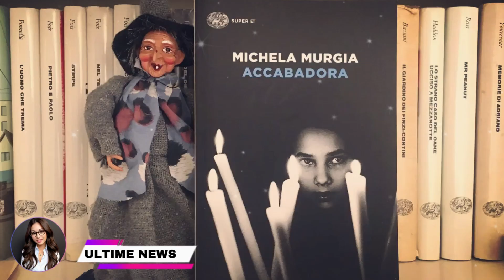Ci ha lasciato MICHELA MURGIA: Addio alla Coraggiosa Scrittrice e Attivista dei Deboli.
"Un Addio a Michela Murgia: Voce Audace per i Più Indifesi":

"Rendiamo omaggio a Michela Murgia, un'anima audace che ha dedicato la sua vita a difendere coloro che spesso restano senza voce. Attraverso la sua scrittura incisiva e il suo impegno sociale, Murgia si è elevata come un faro di speranza per i più indifesi. Questo video commemora il suo straordinario contributo, esplorando il suo impatto duraturo nel dare voce agli oppressi. Un tributo a una figura letteraria e attivista, il cui spirito resiliente continuerà a ispirare futuri difensori dei diritti umani. La sua eredità vive attraverso le parole che ha condiviso e le vite che ha toccato."

Benvenuti su Serie Tv Italia News, la vostra fonte di informazione online dedicata a fornire le ultime notizie gossip, il gossip del giorno, notizie, pettegolezzi vip e gli ultimi aggiornamenti riguardanti il mondo del gossip in Italia. Ci impegniamo a tenervi informati sugli ultimi sviluppi nel mondo delle celebrità, degli eventi di cronaca rosa, delle notizie di attualità, delle anticipazioni sulle serie tv e soap opera, e delle curiosità più interessanti.

Attraverso questo Canale YouTube, vi offriamo un accesso rapido e semplice alle notizie veloci più interessanti del momento. Oltre al mondo del gossip, ci dedichiamo anche a tenervi informati sulla cronaca italiana e internazionale, con un occhio di riguardo per le notizie e curiosità legate al mondo dello spettacolo, al cinema e al lutto delle celebrità.

Restate sintonizzati per essere sempre aggiornati sulle ultime notizie e gossip riguardanti le serie tv, con anticipazioni e spoiler drammatici, e sugli avvenimenti più eccitanti del momento, sia nel mondo delle celebrità che delle serie tv

⭐️ATTORI TURCHI : BIOGRAFIA, VITA PRIVATA E CURIOSITA’

⭐️GOSSIP VIP E CELEBRITA’